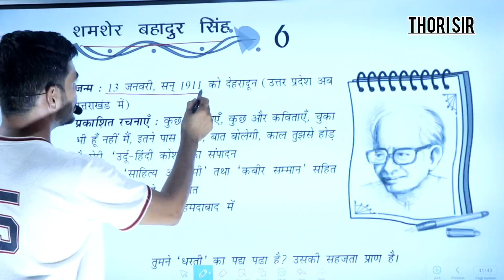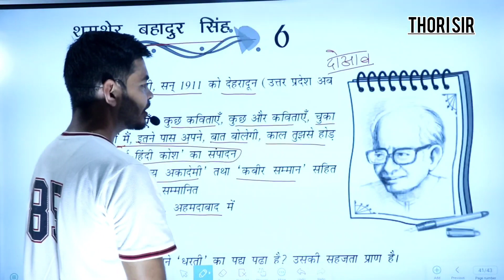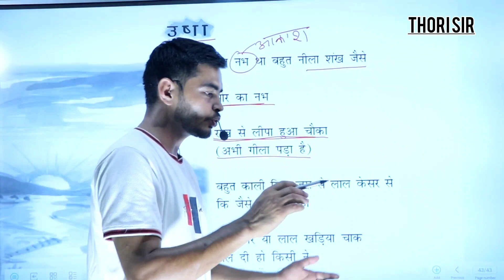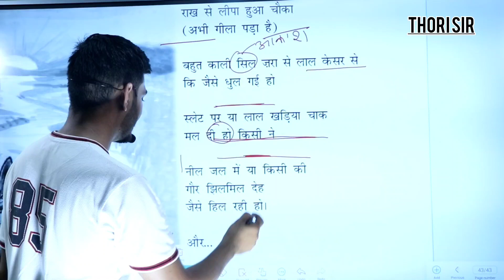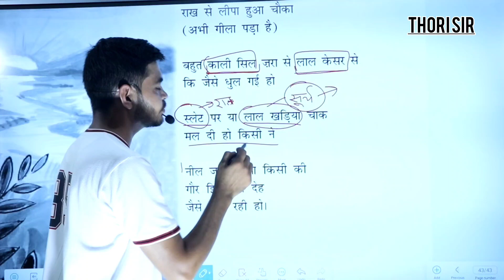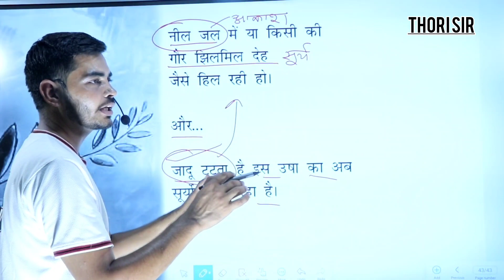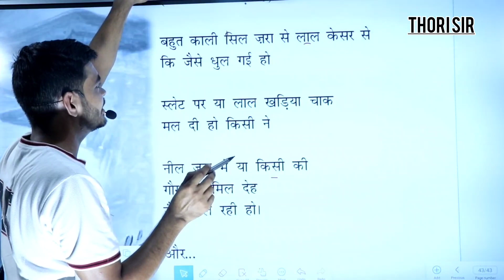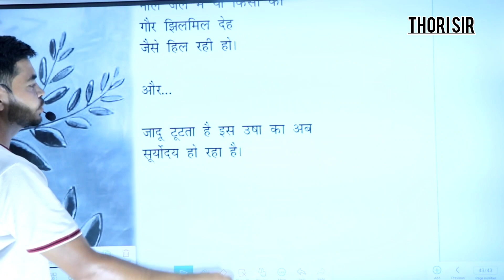उषा कक्षा 12 usha class 12 chepter 6 हिंदी अनिवार्य hindi anivarya Usha Kavita उषा कविता